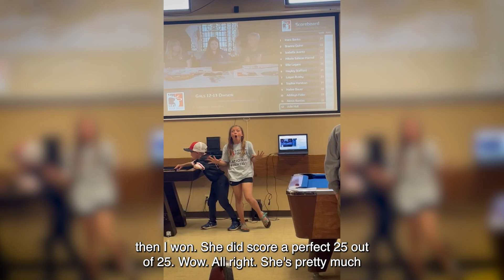Meet Ellison Graham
But, she was on the only perfect score in the girls division, and the first in the 8-9-year-old girls division since 2013. After a tough loss in 2019, she bounced back to earn a Getty Powell Award. (Runtime: 2 mins., 6 secs.)
News coverage: MontanaSports.com
Filming: Tell Media in Missoula, Montana
Production, Editing, Motion Graphics: Kirby Productions